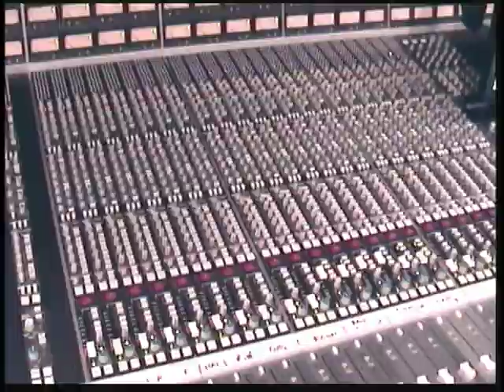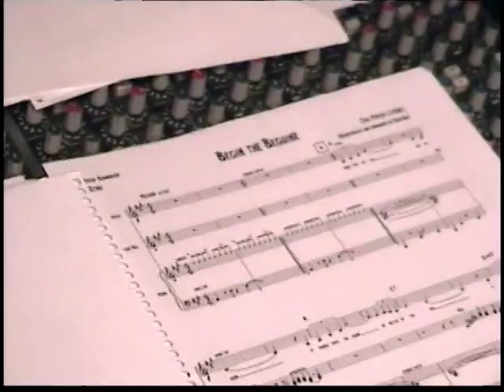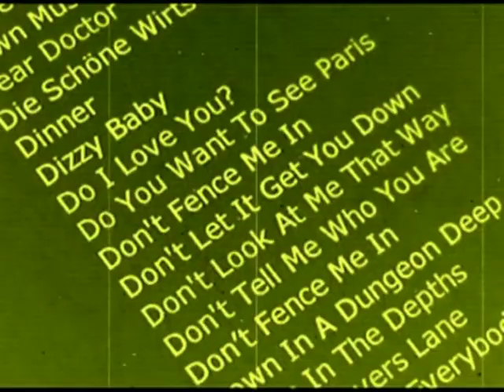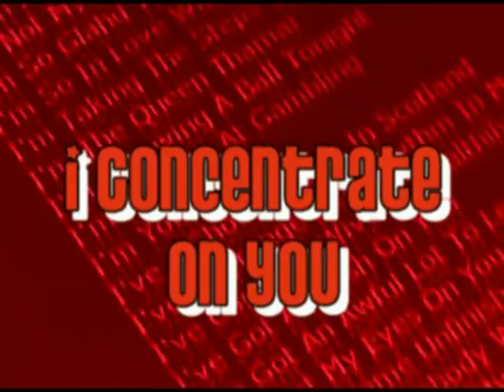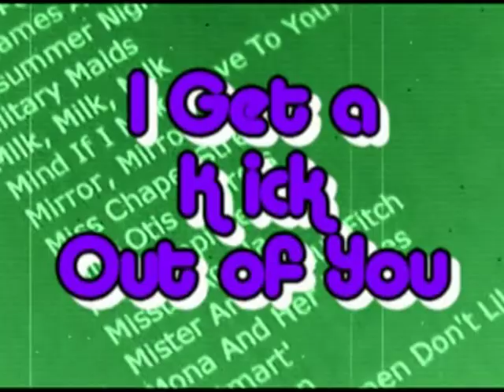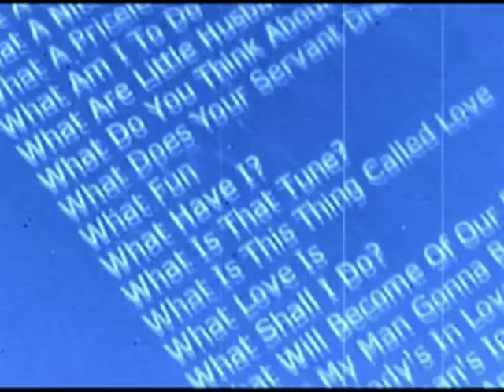Rock Blumhagen, Ron Abel, Easy to Love CD Kung Fu Bakery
Copyright listed, Rocky Blumhagen, Cole Porter Estate. 2010.

Similar to other title different song at end for 1000 Songs roll. See The Man that Wrote 1000 Songs.